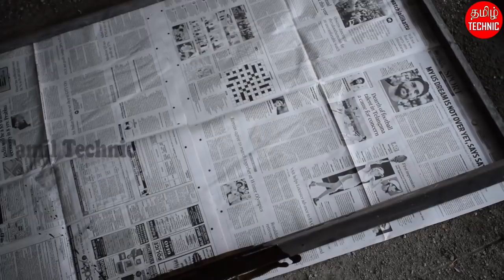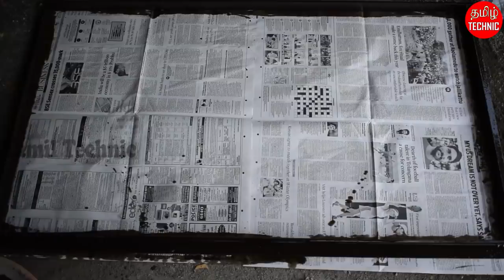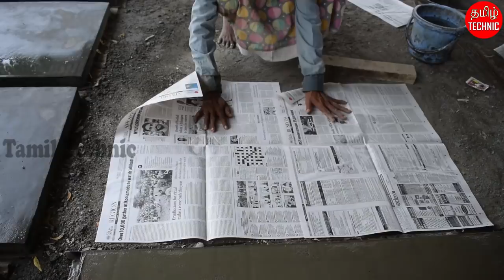Readymade Concrete Slab Making Process in India